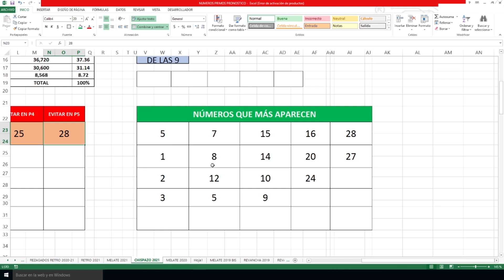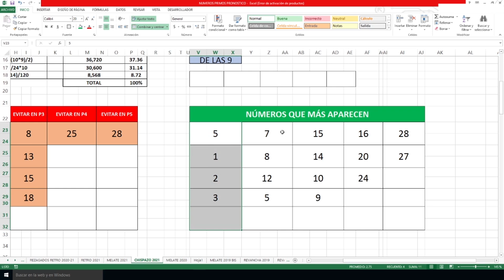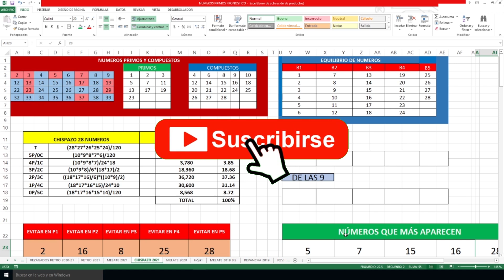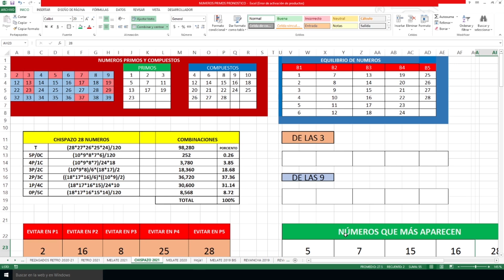Ganemos el CHISPAZO!!!